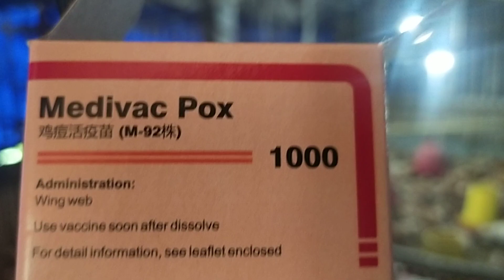Vaksinasi Fowl Pox usia 5 minggu mencegah cacar pada ayam petelur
pencegahan cacar pada ayam petelur